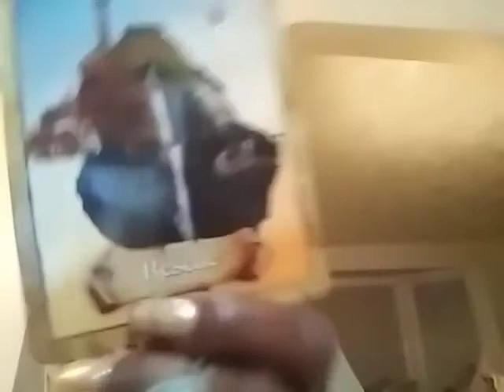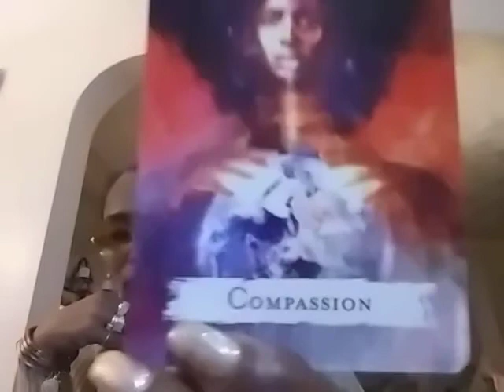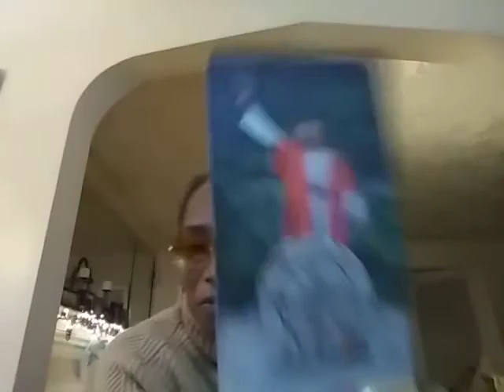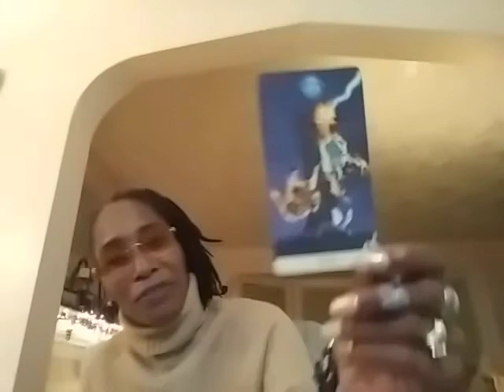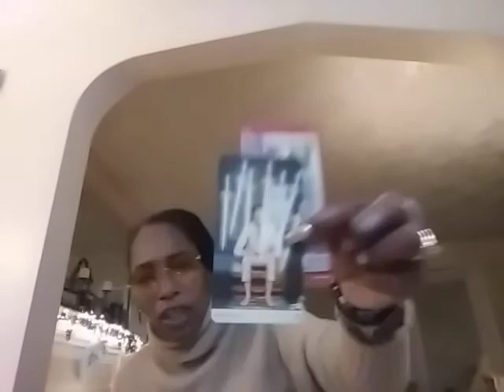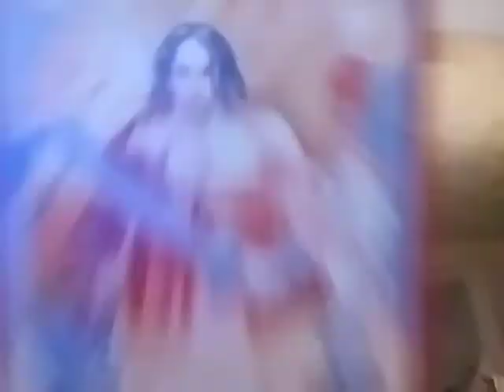Capricorn's UNKNOWN: Black Rain To Black Reign, But 1st, Tower To That Ish❗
Walkie Talkie▶Be Open To Help From Divine Feminine.

EXTRA 💘
To Schedule Private Appointments, Contact➡